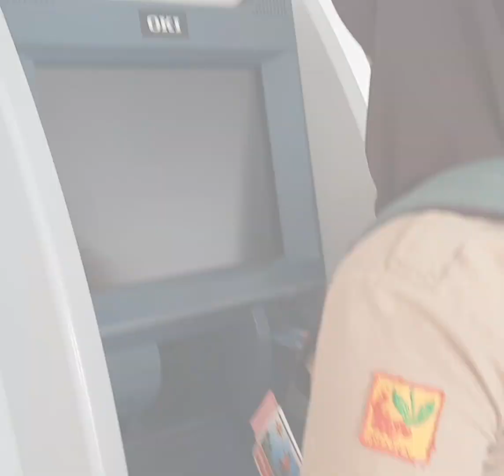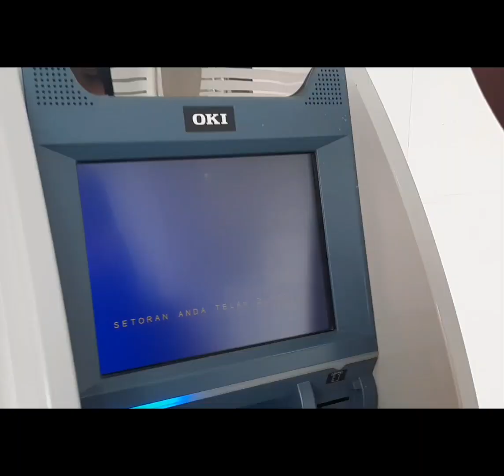27 April 2024